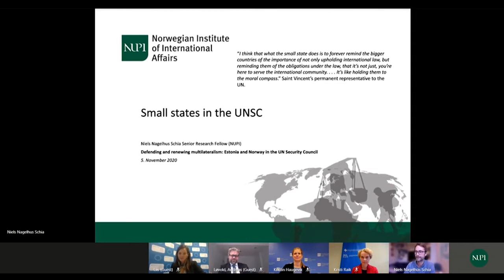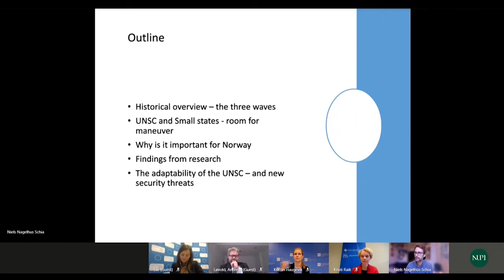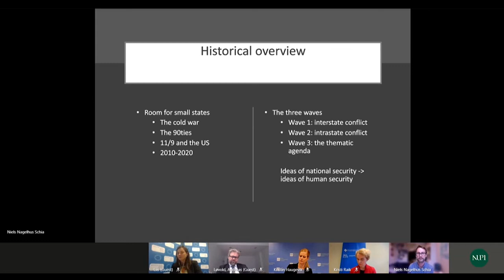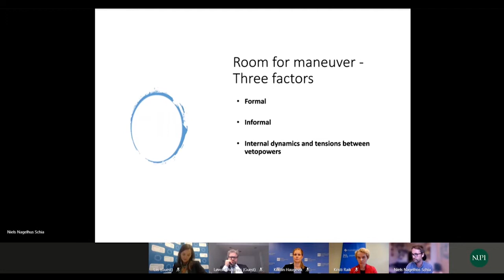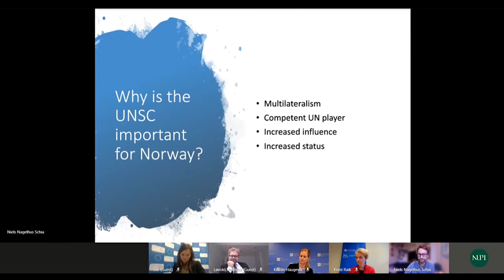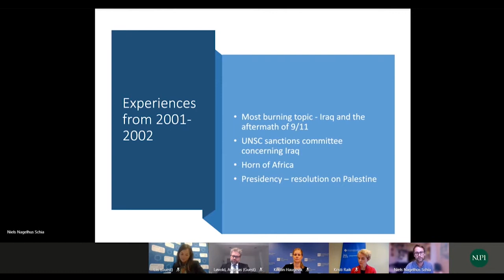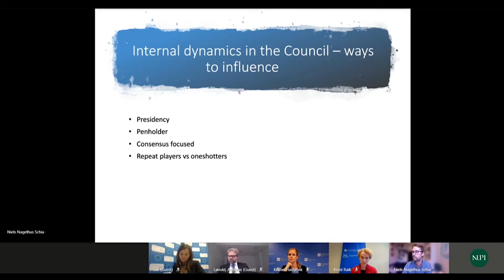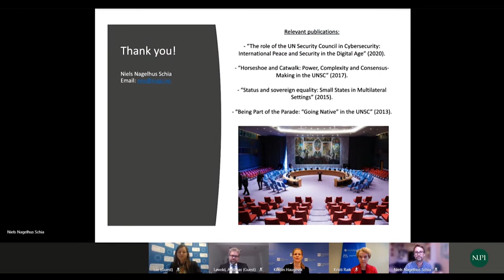Defending and renewing multilateralism: Estonia and Norway in the UN Security Council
What possibilities exist for Estonian-Norwegian bilateral cooperation in the United Nations Security Council?

In this webinar, we explore possibilities for Estonian-Norwegian cooperation in promoting multilateral cooperation and a rules-based global order within the framework of the UN Security Council. Norway is set to join the Council as a non-permanent member in 2021, Estonia has been a non-permanent member since 2020. Speakers will reflect on possibilities for bilateral cooperation in the context of broader cooperation among Nordic-Baltic, European and other like-minded countries which share an interest in defending and reforming the current multilateral system and international law. Examples of relevant themes include climate change, security challenges, cyber security, great power rivalry and global pandemics.